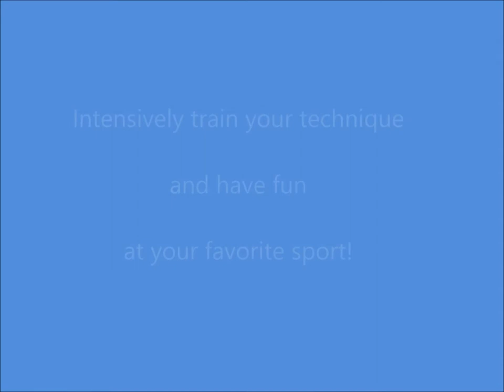Table tennis "Lightweight Returnboard"- Parallel and diagonal rallies 2018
Table tennis shop for your order.

Table tennis training tools for rallies training with a RETURNBOARD.
For best TOPSPIN training.